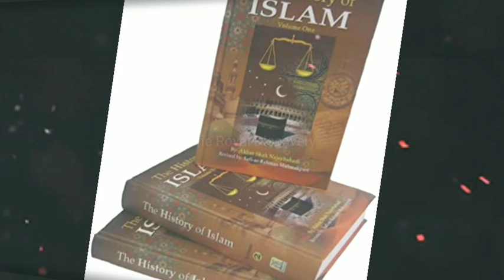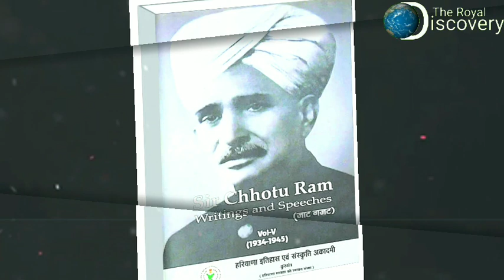Complete Biography of Ghazi Abdul Qayyum ग़ाज़ी अब्दुल क़य्यूम का वाक़या in Hindi/Urdu - Royal Discovery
TITLE-  New Challenge of Salman Azhari To Narsinghanand And Real History of Ghazi Abdul Qayyum| Hindi / Urdu

Video Rent. 1comment📜 Only
Watch 👁️‍🗨️ Complete

DATA SOURCE - ImageSearchMen
VOICE - Mohammad Amir Habibi

Aaj fir ek gulam,e mustfa ne jaan daon par lagai | why did asrar Rashid drink rat poison in a debat

Asrar Rashid ke zaher pine ko lekar Aai ek or Haqeeqat saamne | interview of shaykh Asrar Rashid

Ab China ke log bhi kar rahe hain Islaam qubool | Chinese people are accepting Islam | Royal  discovertQIs

A Beautiful Story of Imam Ahmad Raza Aalahazrat | आलाहज़रत की बड़ी करामत In Hindi/Urdu | Amir habibi

हमारी videos का मक़सद किसी भी शख्स का दिल दुखाना नहीं है ।
Video में दिखाए जाने वाले कॉन्टेंट photo video से मुराद किसी भी बुज़ुर्ग या वाली अल्लाह की शख्सियत नहीं है
तमाम इस्तेमाल होने वाले कॉन्टेंट मटेरिअल का मक़सद बस ज़्यादा से  ज़्यादा तालीम देना है और कुछ नहीं ।
हमारी videos में दिखाए या सुनाए जाने वाले कॉन्टेंट से अगर किसी को ठेस पहुंचती है तो उसके लिए माज़रत

Allah hafiz ..